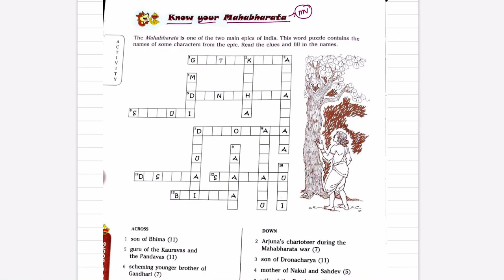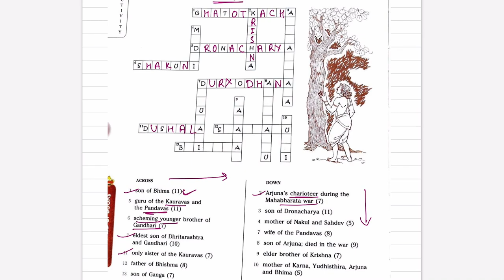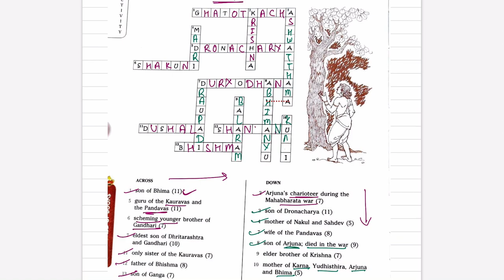Class - 6 | Lesson - 6 | Know your Mahabharata | New Tell Me More G.K Book | By- Sudhir Sir